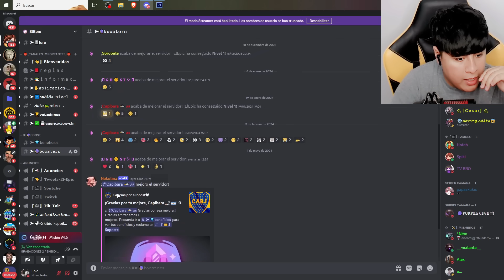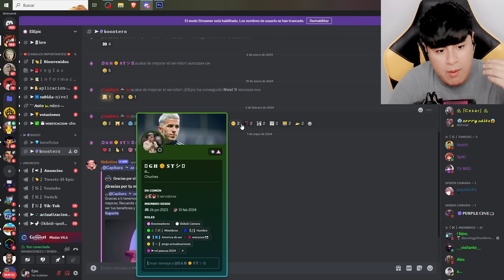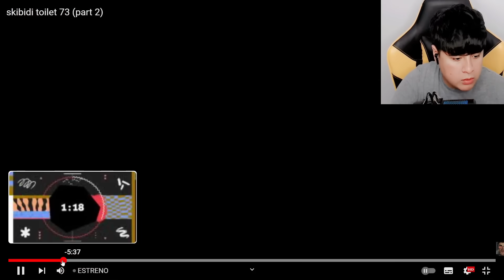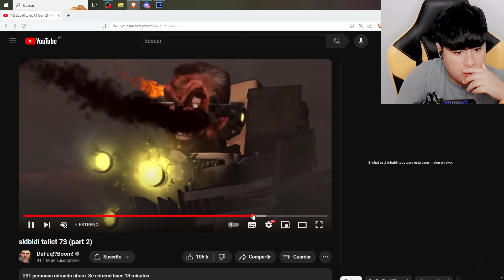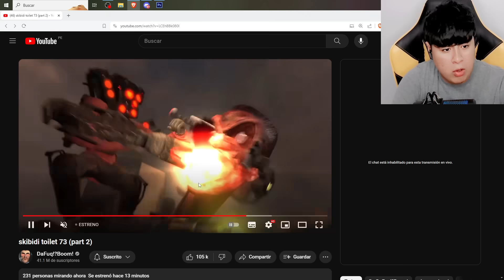REACCIÓN a skibidi toilet 73 (part 2) 😱 SPEAKERMAN ESTA CORRUPTO OTRA VEZ!!!